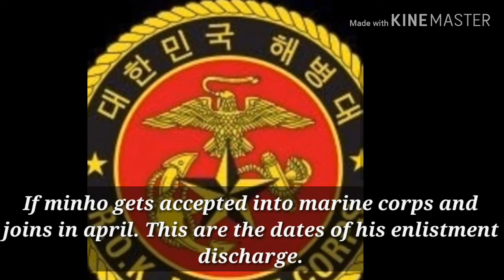SHINee Minho, applied into Marine corps. And he will be enlisting on april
For more kpop news or celebrity news around the world